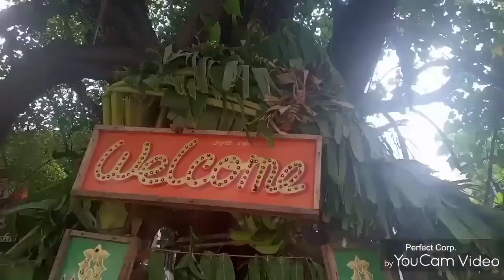விநாயகர் சதுர்த்தி கொண்டாட்டம் - A full day Vlog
Biriyani Kudumbam @ Facebook.com
Biriyanikudumbam@Instagram